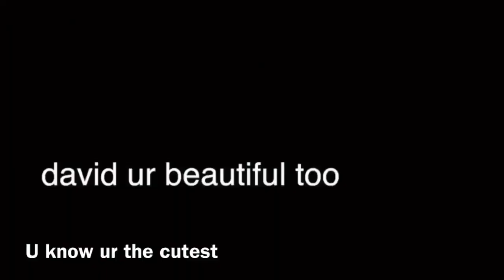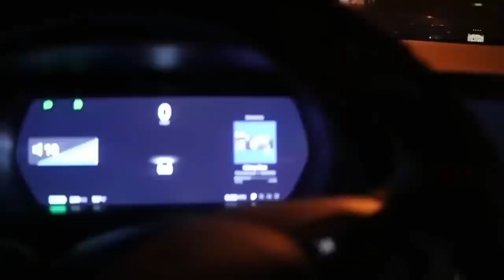Girls Confessing There Love To David Dobrik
david dobrik and girls, david dobrik and natalie,
girls that like david dobrik, riley ried, tana mongeau